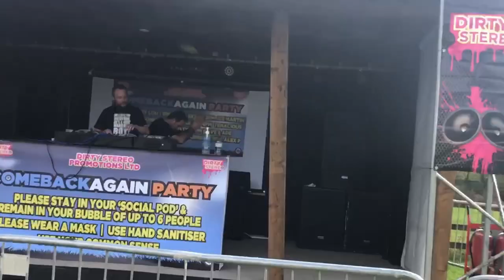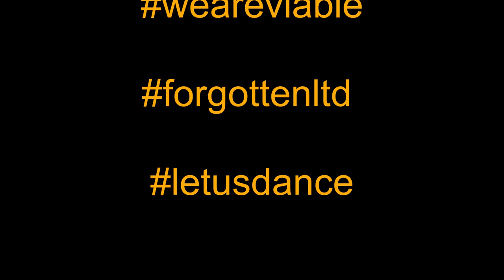ComeBack Again Party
Can you dance in COVID times? Yes you can!
I went to Springfield Farm in St Albans to check how they did it and how it was.

An outdoor music event
 “Comeback Again Party” where temperatures are taken on entry, social pods are allocated, masks are worn outside bubbles. We are being safe but still supporting the music industry by giving DJ’s, promoters and organisers jobs, plus keeping clubbers dancing to amazing music to prevent their mental health declining in a CV19 world!
It’s not quite the same but we need to support each other and keep positive.

Event Organisers
Carl Willis (Organiser)

DJs in the video
DJ Ryan Jones
Mixcloud.com/ryanjones4/

DJ Paul Bagley
Mixcloud.com/PaulBagley/